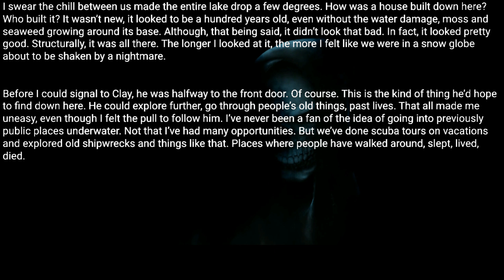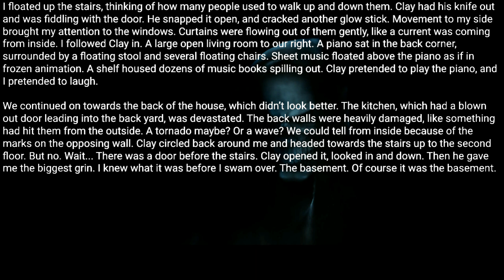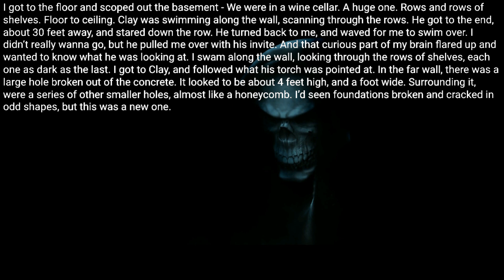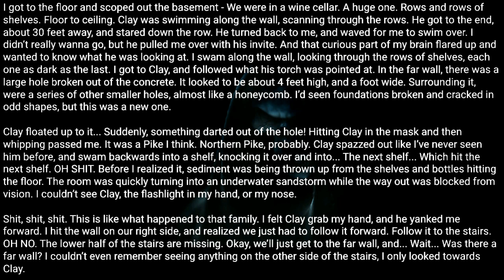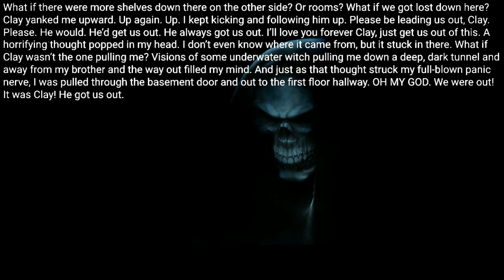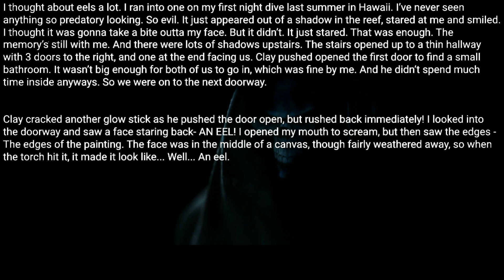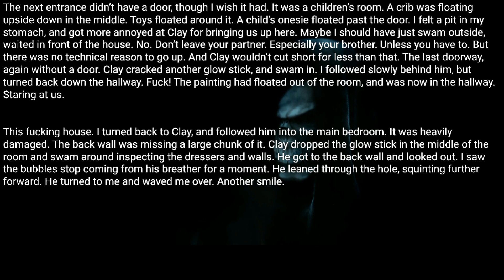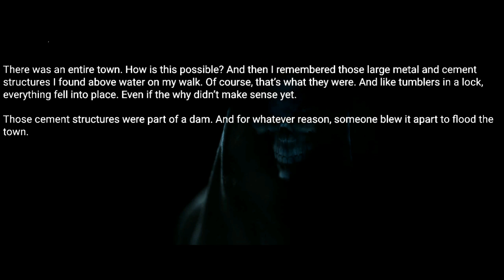Rule : Never Hold Your Breath. Ep-2 Creepypasta rules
Posted by:
u/10MinuteHorror
Video source: